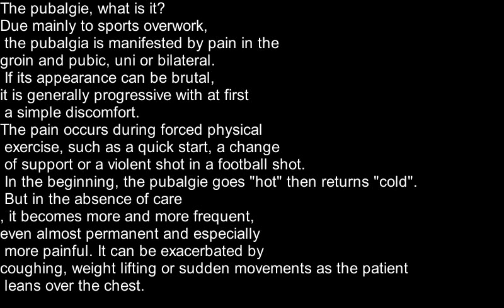pathology mountain bike 1 ps please pause to take the time to read